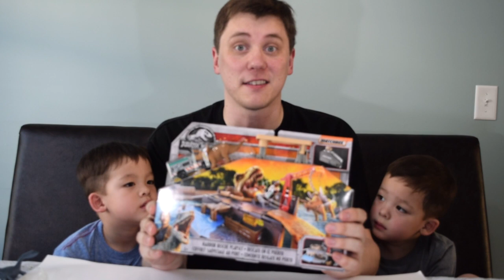Matchbox Jurassic World Fallen Kingdom Portable Harbor Rescue Playset UNBOXING/ REVIEW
Check out this 2018 Mattel Matchbox Jurassic World Fallen Kingdom Playset- Harbor Rescue !  It comes with a Triceratops figure and exclusive mobile research vehicle ! Its very easy to set up and folds back to a carrying case !